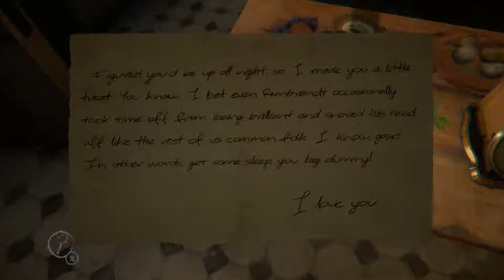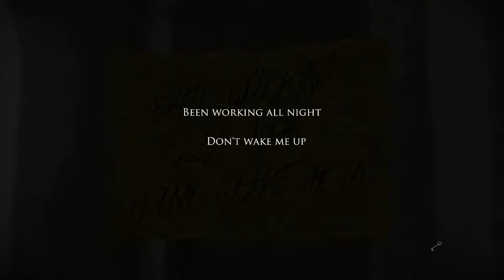Layers of Fear Ep. 1 - My Merlot! - Let's Play Tonight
In this episode of Layers of Fear, David and Megan finally record a let's play together! Mr. Cereal himself takes the lead in this jump scare heavy horror game.

Today’s Players: David Santana and Megan Hamilton